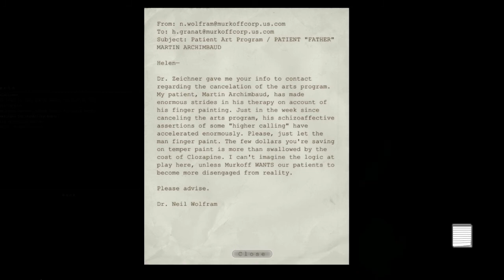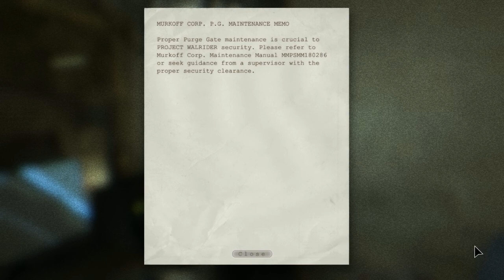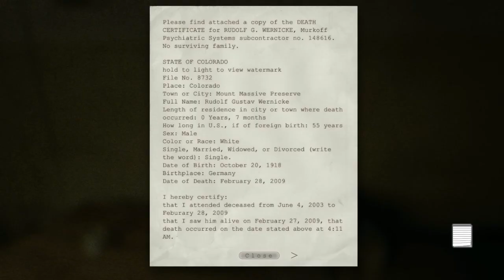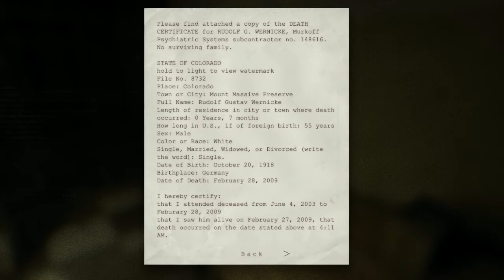Outlast [P5] Crazy Twins Gone Wild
Here's part 5! Enjoy  : 3

Outlast can be bought on: Steam, at gamestop, or your local video game store.